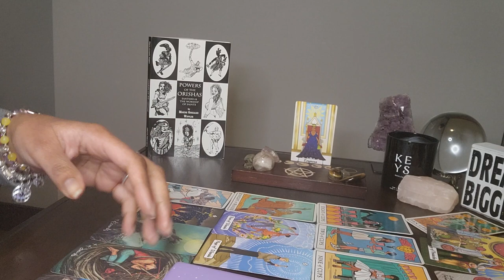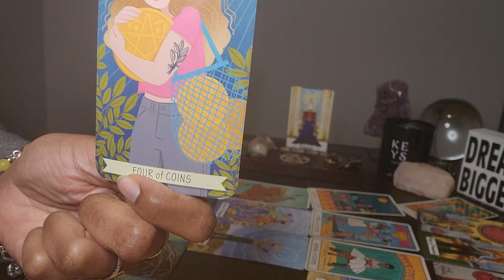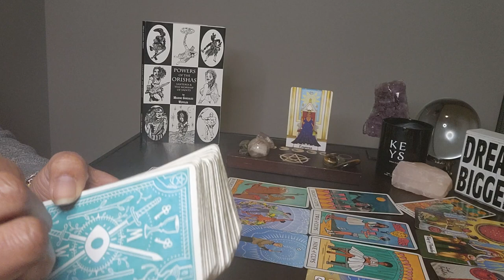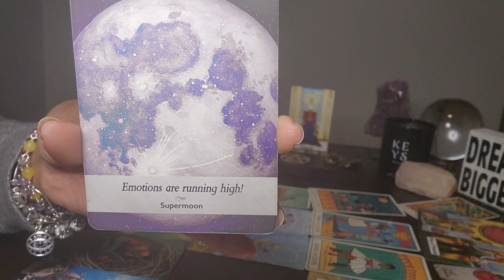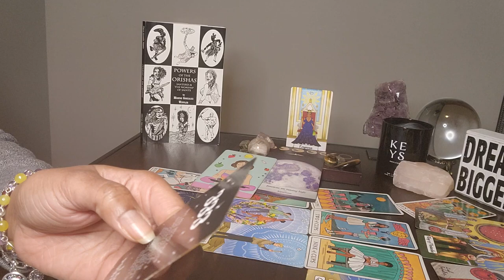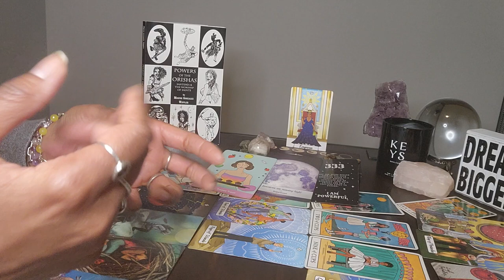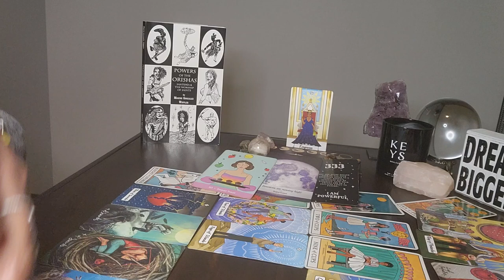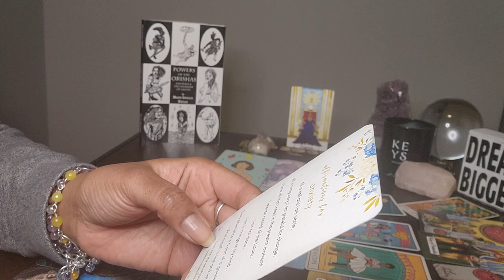Gemini: (2of 2) #333 - U R being tested to see if you're ready to be in a very powerful position.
Table Read:  Powers of the Orishas by Migene Gonzalez Wippler